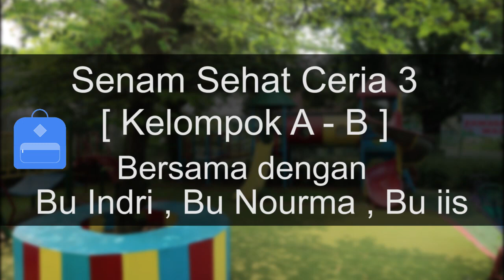TK Kelompok A B - Senam Sehat ceria 3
Melatih motorik Kasar anak untuk keseimbangan dan kelincahan dalam menirukan berbagai gerak yang teratur